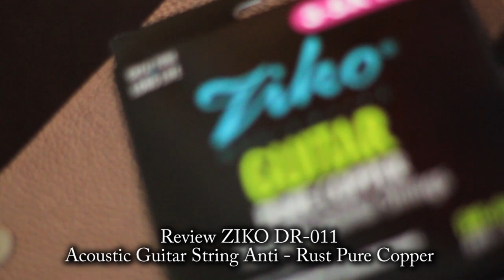ziko acoustic string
review ziko string anti rust
Pure Copper for Acoustic guitar